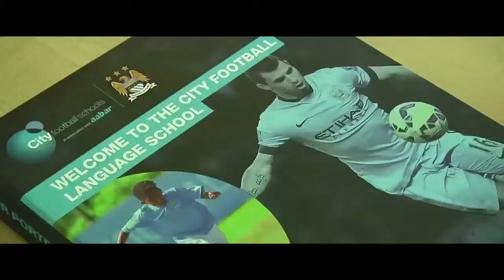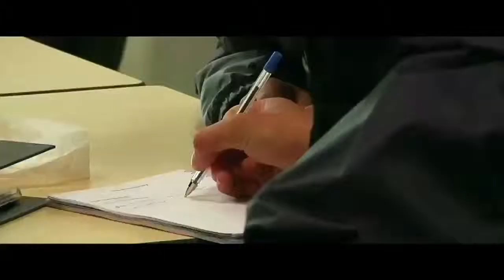Futbol+İngilizce İngiltere Yaz Okulu- Manchester City FC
Çocuğunuz bu yaz en sevdiği aktivite eşliğinde İngilizcesini bol bol pratik edecek ve hızla ilerletecek ! Manchester City FC yaz kampı hakkında detaylı bilgi ve rezervasyon için bizi arayın!